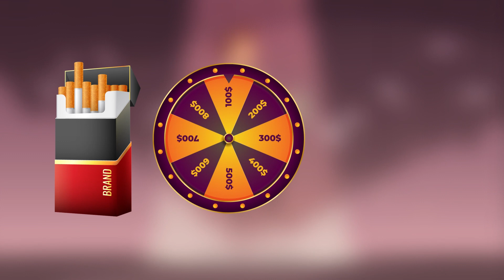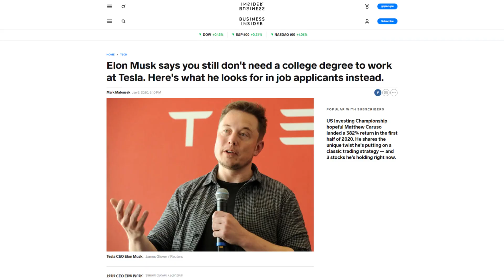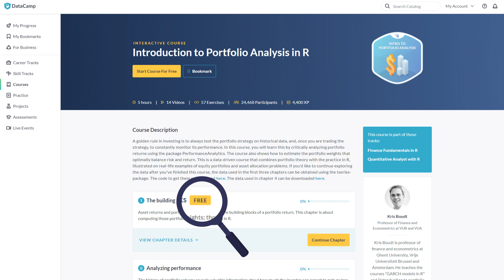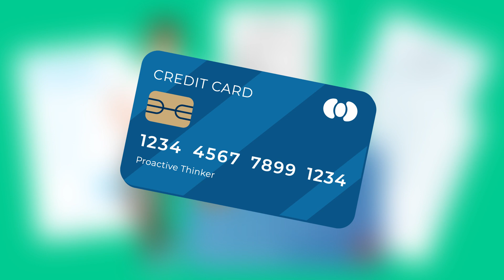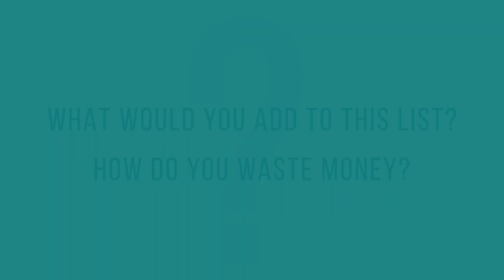5 Insane Ways People Waste Their Money in 2022